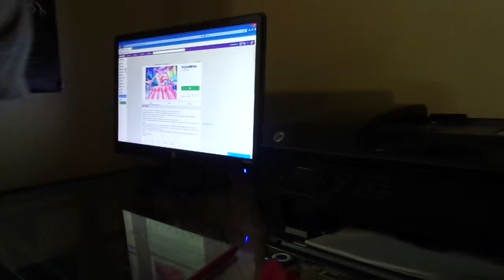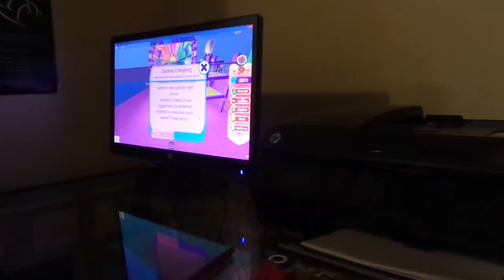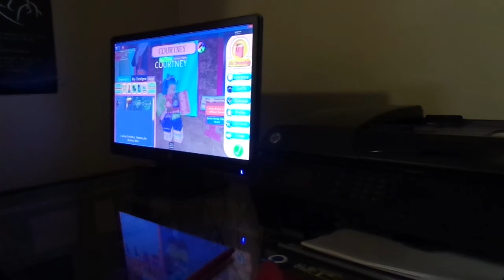ME PLAYER ROYAL HIGH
Give this videos a big thumbs up. Sharing this videos with all of your family and friends